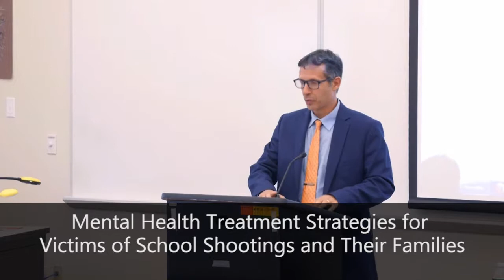From Trauma to Recovery: Experts from The Wheeler Clinic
On November 5th 2018, the Civic Engagement Institute featured social workers Erica Baloga and Kim Holyst from the Wheeler Clinic who discussed how traumatic events such as school shootings can impact victims and the strategies that can be employed to improve their lives. The event was very well attended with about 60 students, faculty, and administrators present, many of whom asked probing and important questions.
Poster image courtesy of Phong Nguyen from Pexels. Intro/outro audio by Spinning Merkaba used under Creative Commons permissions.